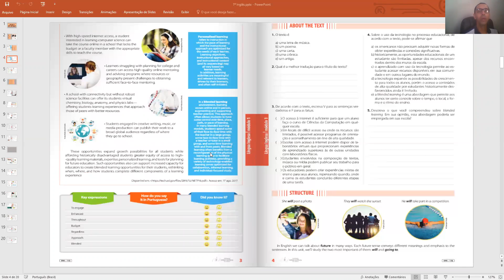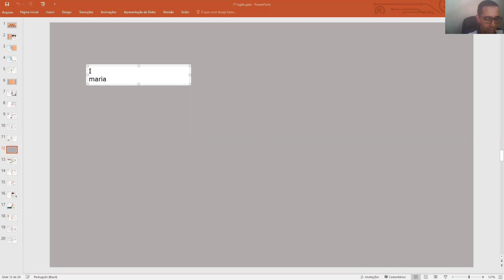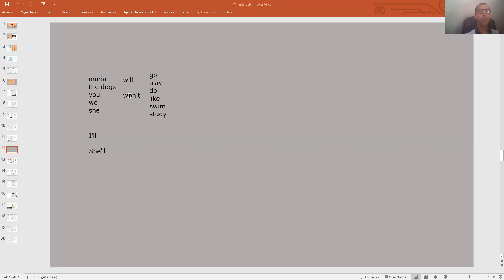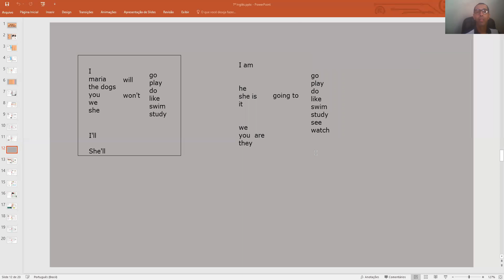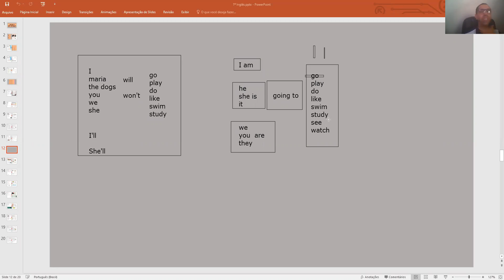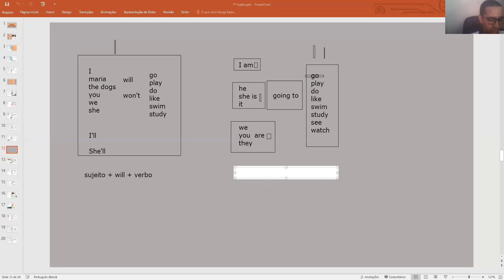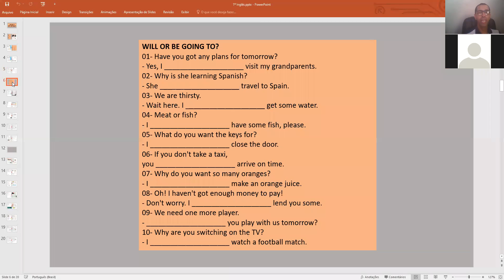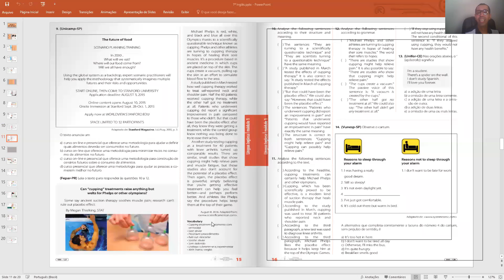AULA DE INGLÊS DO 1º E.M. 29/10/20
Finalização de unidade